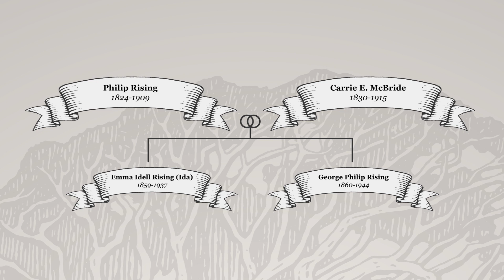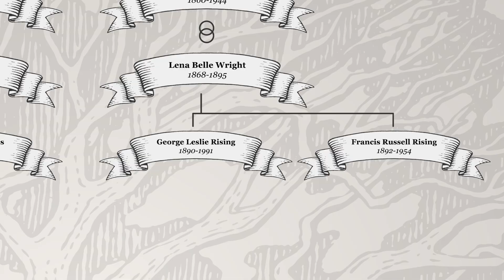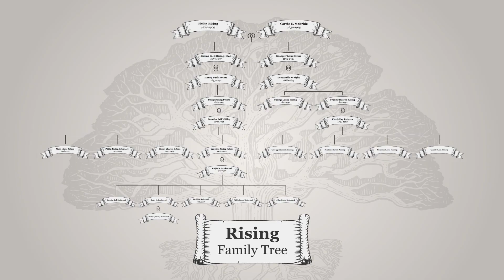Around the House EP 01 Rising Portraits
Debby Rockwood shares insights into the former residents of the Reese-Peters House through the portraits on the walls of the home.